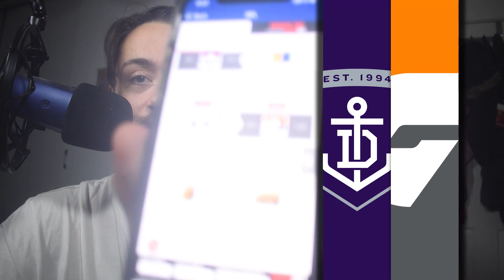ROUND 2 TIPS | AFL 2021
Good day everyone, hope we're all doing well!

In this video, I run through my tips for Round 2 of the 2021 AFL​ Season

the winner of the competition will get $50 as well as a shoutout on this Channel!